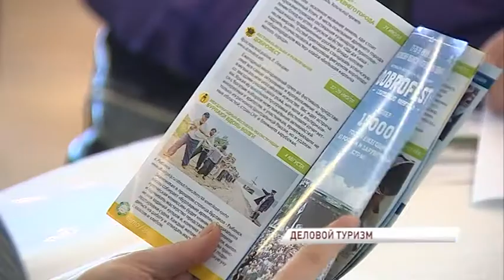Ярославская область может стать столицей делового туризма